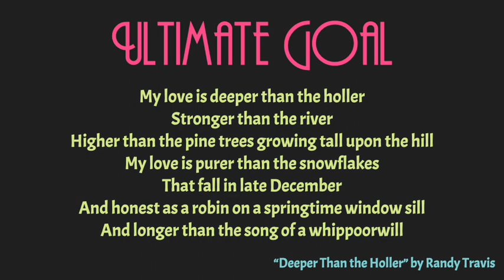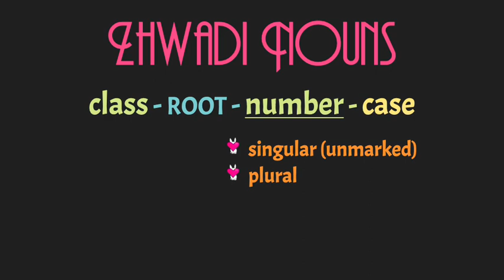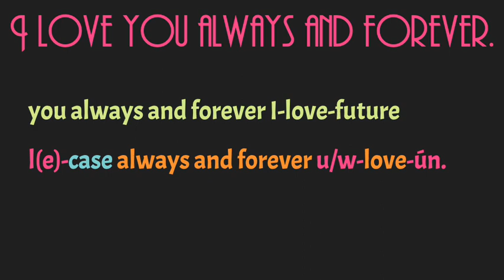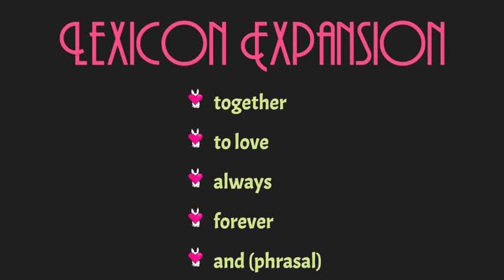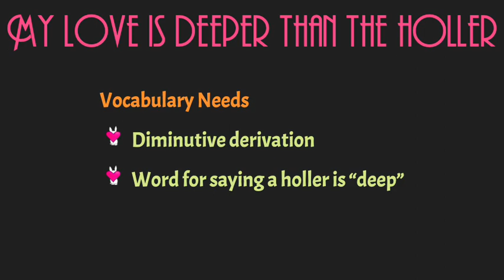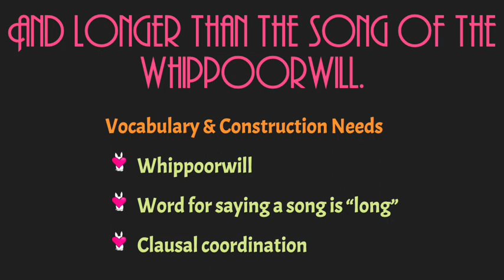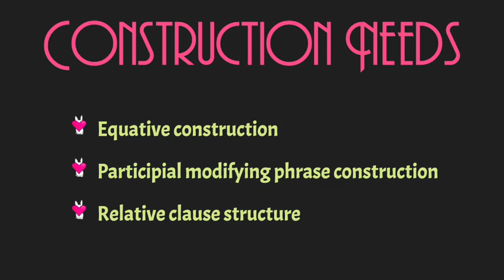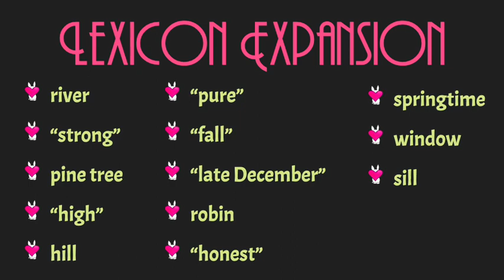LangTime Chat, Episode 45: Translation as a Language-Expanding Exercise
In this episode of LangTime Chat, Jessie discusses how she is using translation to expand both the grammatical features and vocabulary of her personal conlang, Zhwadi.

This link provides descriptions and links to all LangTime Chat episodes and any downloadable PDFs associated with each episode